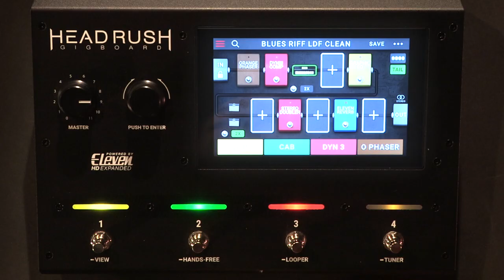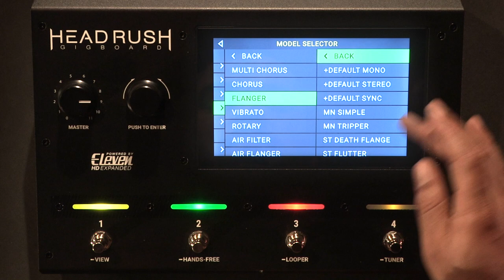HEADRUSH GIGBOARD - David Ledeunff - Patch#2 BLUES ! (vidéo La Boite Noire du Musicien)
Test du GIGBOARD HEADRUSH par David LEDEUNFF ! Patch#2 BLUES !

Merci à David Ledeunff pour sa contribution !

Télécharger les RIGS de LEDEUNFF !